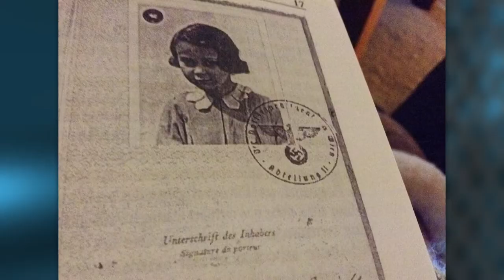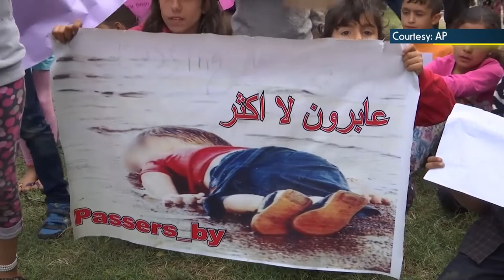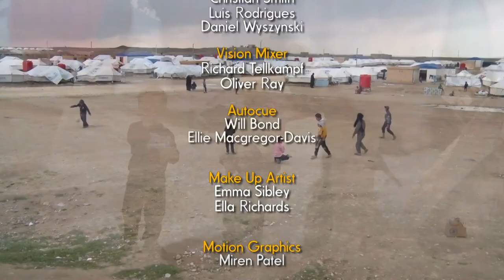No Room at the Inn?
Will the UK help the child refugees of Europe? The Government says that they will fulfil their obligations without legislation but campaigners within and outwith parliament argue that they will need to force the issue back to the top of the political agenda.

Alex speaks to actress Debbie Arnold, whose mother was saved by kinder transport, and Angus McNeil MP who proposed a child refugee bill in the last parliament.

Thursdays at 7:30am, 6:30pm & 11:30pm (GMT)